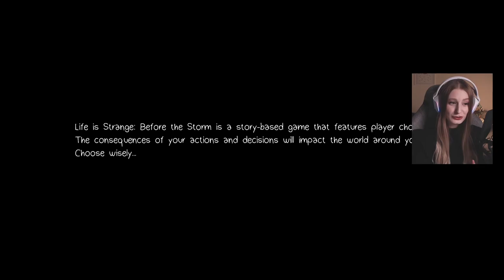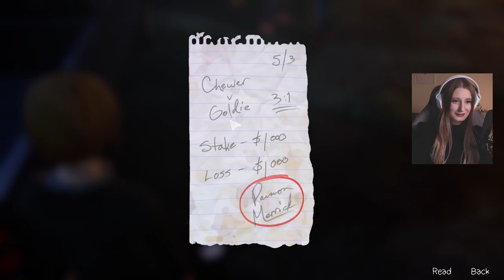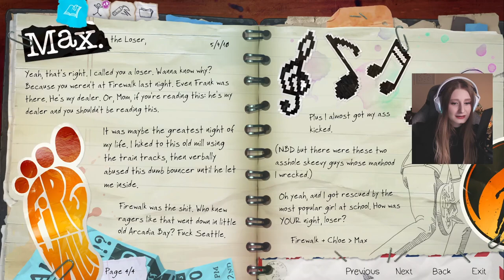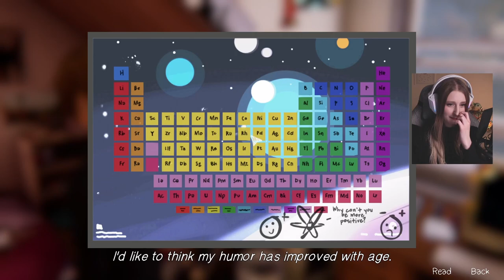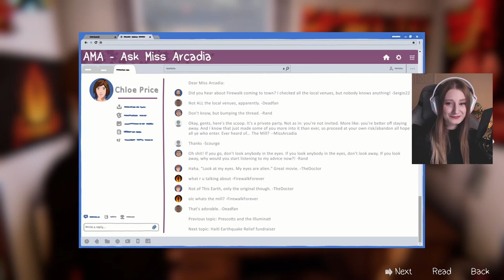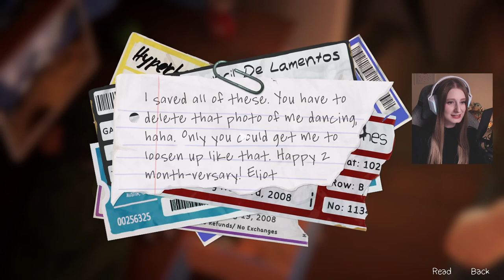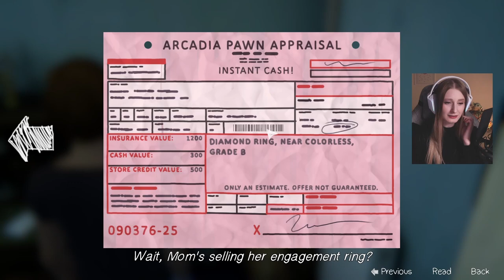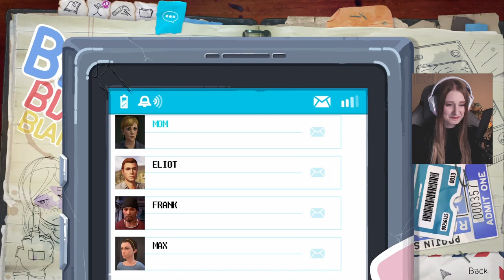Rockin' with Chloe | Before the Storm Episode 1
*CHECK TRIGGER WARNINGS BELOW

Our first episode of Before the Storm!♡
What do you think of younger Chloe so far?

*Trigger Warning: (spoilers) Life is Strange does include trigger warnings for suicide, parental abuse, death and sexual assault.

SOCIALS
ABOUT
Hiii,
I'm Caroline, also know as Princess Cora! I'm a content creator and streamer on twitch who love playing games, reading books and watching movies! I'm currently playing Pokémon Legends Arceus, Life is Strange, BOTW and Animal Crossing. I hope you enjoy your time here hanging out with me! ♡